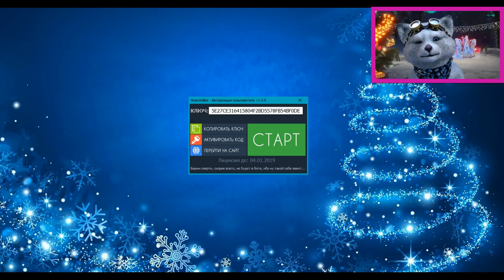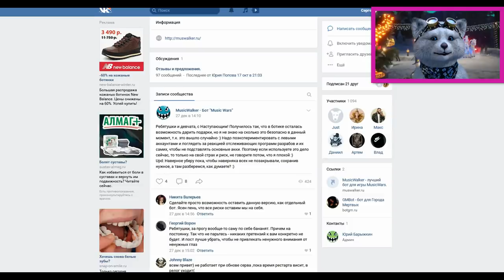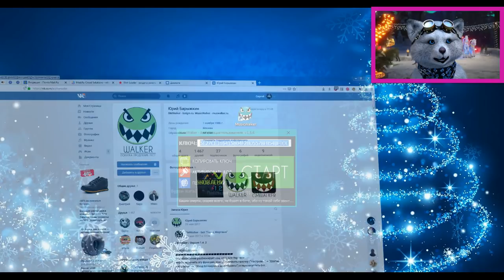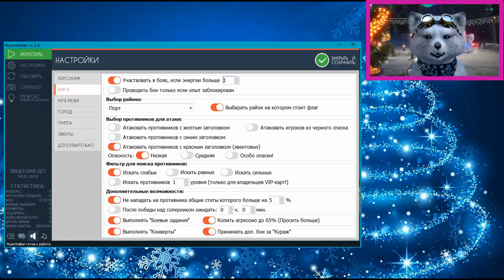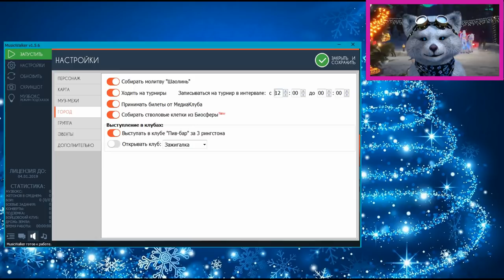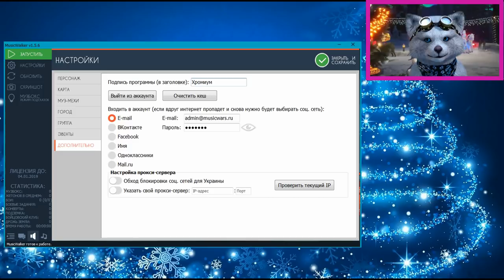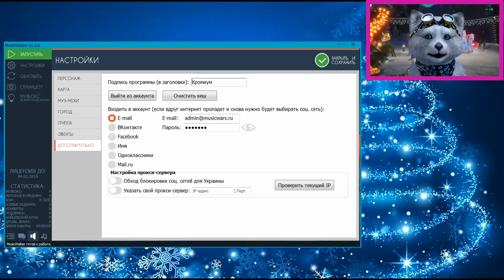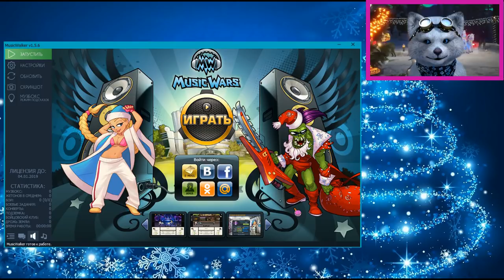Бесплатный бот Music wars (раздача закончена)